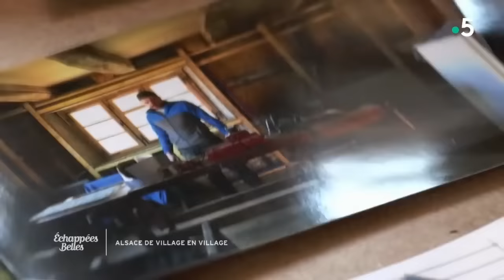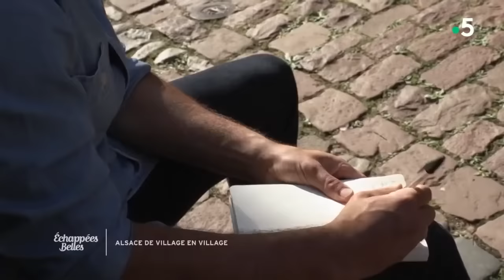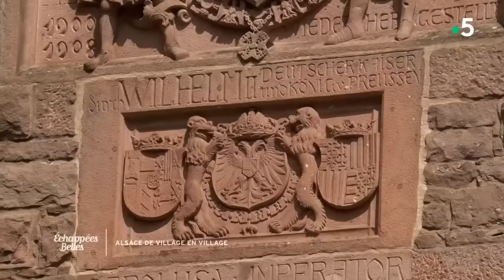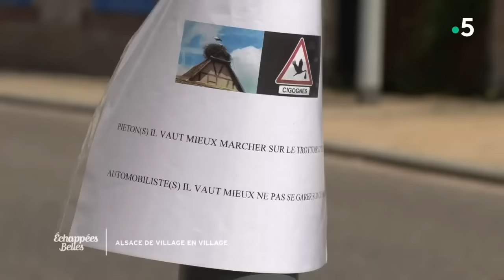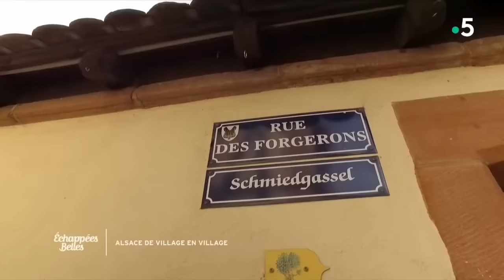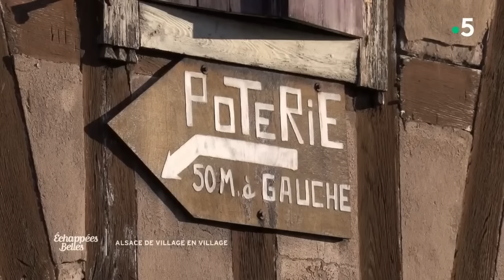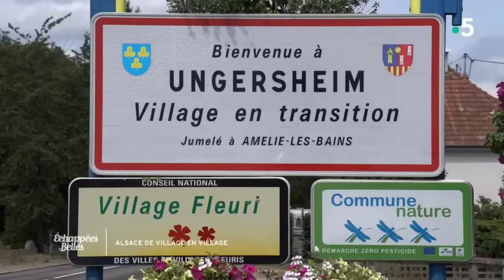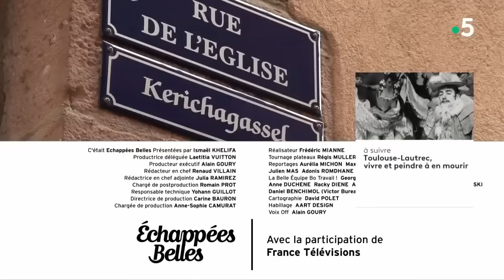L'Alsace de village en village - Échappées belles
Terre de traditions et de gastronomie située au cœur de l'Europe, l'Alsace est une destination pleine d'attraits qu'apprécieront sans conteste les amateurs de découvertes et d'authenticité. Si la région est particulièrement réputée pour ses flammekueches, ses choucroutes, ses baeckeoffes, ses vins blancs et ses marchés de Noël féeriques, elle l'est aussi pour ses ravissants villages fleuris à colombages et ses châteaux médiévaux.
Au sommaire :
- Carte d'identité d'un village alsacien
- Sur la route des vins
- Les oiseaux
- Ungersheim, village en transition
- Maîtres artisans et savoir-faire
- La fête de la choucroute

🥨 Les bonnes adresses d'Alsace :
📌 Loger au hameau d'Eguisheim :
Le hameau d’Eguisheim
33 Grand Rue
68420 Eguisheim
📌 Gouter au vin du DOMAINE PAUL GINGLINGER :
Domaine Ginglinger
33 Grand-Rue
68420 Eguisheim
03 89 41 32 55
📌 Goûter au bretzel de la Boulangerie Pâtisserie MARX :
Boulangerie Marx
39 Grand-Rue
68420 Eguisheim
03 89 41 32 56
📌 Faire une randonnée avec Christian et ses lamas à Blancherupt :
Charbo-loisirs
📌 Faire de l’ULM avec François et ses oies :
ULM Centre Alsace
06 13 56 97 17
📌 Visiter le Château du Haut-Koenigsbourg :
Château du Haut-Koenigsbourg
67600 Orschwiller
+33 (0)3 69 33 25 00
📌 Découvrir l’artisanat de Frédéric à Kaysersberg :
18 Rue du Schossrain
68240 Kaysersberg
📌 Manger chez Olivier Nasti à Kaysersberg :
Le Chambard
9-13 Rue du Général de Gaulle
68240 Kaysersberg
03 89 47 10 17
📌 Acheter de la poterie traditionnelle à la poterie Hausswirth :
Poterie Hausswirth
1 rue de la Montée
67620 Soufflenheim
📌 Acheter de la poterie contemporaine à la poterie Graessel :
Poterie Graessel
📌 Découvrir le patrimoine d'Alsace à l'Ecomusée d'Alsace :
Ecomusée d'Alsace
Chemin Grosswald
68190 Ungersheim
📌 Louer des vélos électriques à Eguisheim :
Alsa Cyclo Tours
3 Rue de Pairis
68420 Eguisheim
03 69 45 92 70
📌 Où dormir :
Villa René Lalique
18 rue Bellevue
67290 Wingen-sur-Moder
France
📌 Se rendre à l’évènement Les Mariés du Frankental à Stosswihr :
Comité des Fêtes
📌 Office du tourisme :
Alsace
📌 Restaurant Le Caveau d’Eguisheim
1&3, place du Château Saint-Léon
📌 La Cour des Anges Restaurant
4 place de l’ancienne douane
68000 Colmar
📌 Restaurant Le 20eme
2 rue Edouard Richard
68000 Colmar
📌 Restaurant La Romantica
40 Grand Rue
68000 Colmar
📌 Restaurant Le Hupsa Pfannala
59, route du vin
68590 Saint-Hippolyte
📌 Restaurant Le Chambard
9 - 13 rue du Général de Gaulle
68240 Kaysersberg
📌 Au péché mignon
67, rue du Général de Gaulle
68240 Kaysersberg